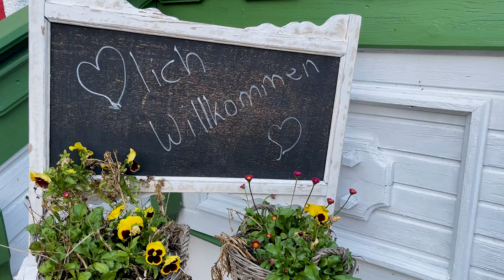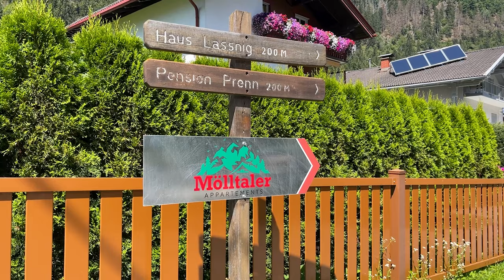Oostenrijk camperreis 04 - Hier wandel je zo een eind weg - Mölltal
Tijdens onze vakantie in Oostenrijk met de camper zijn we aangekomen in het plaatsje Stall. In het Mölltal.
Hier hebben we overnacht op de camperplaats van de Mölltaler Appartements.
De Nederlandse eigenaren hebben hier sinds dit jaar 4 camperplekken gemaakt waar je lekker ruim en erg rustig staat.

In het appartement zijn de toiletten.
Voor de rest is de omgeving, alweer, geweldig.
Hier zijn kilometers aan goede, verharde fiets- en wandelpaden te vinden.
Wij zijn een dagje lekker de omgeving gaan verkennen en zijn dus gaan wandelen.

Groeten aan alle kijkers en volgers van Dennis, Nancy en Daisy.

► MET SPECIALE DANK AAN:
★ De Schutskooi in Kerkdriel voor de aanpassingen en reparaties aan de camper
★ Hoeks Car Cleaning in Oss voor het wassen poetsen
★ Stickerland.nl voor de stickers en het schaduwdoek